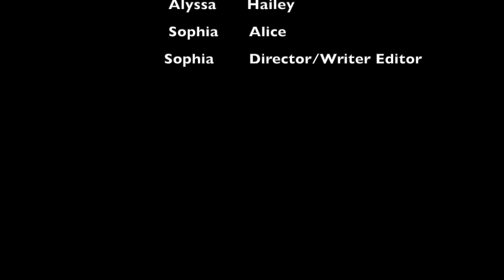Thebadpencil EAguilar MacArthur